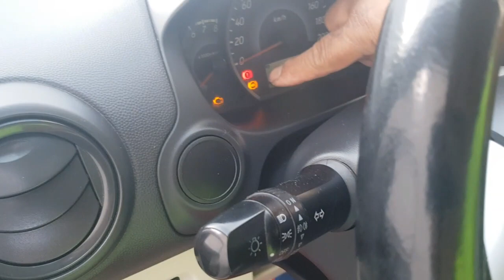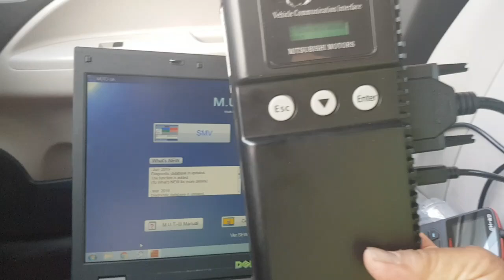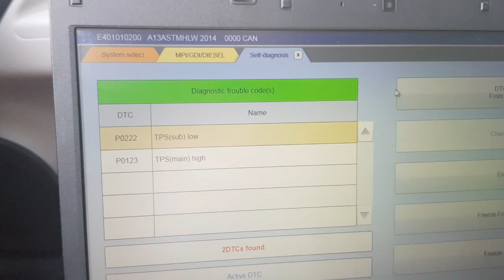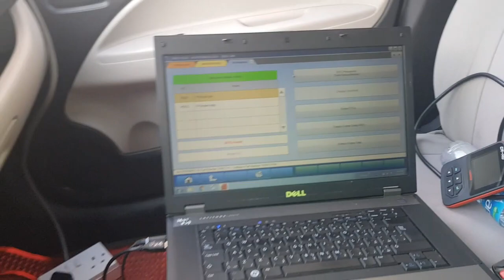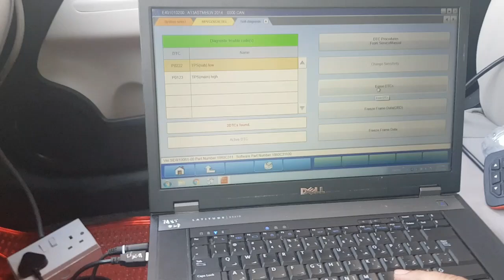MIRAGE G4 | ATTRAGE | TPS FAILURE | NO ACCELERATION | PROBLEM SOLVE | USING MUT 3